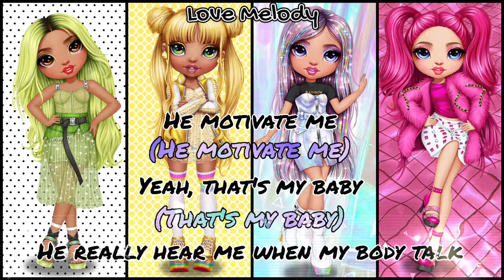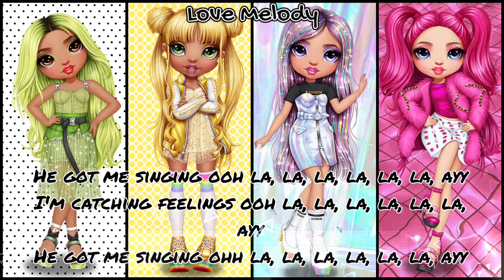Nightcore Motivate Little mix (switching vocals and lyrics)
Image 1